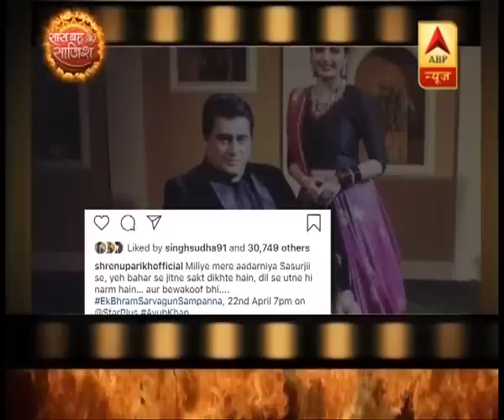Ayub Khan To Play Sanskari Sasur In 'Sarvagun Sampann' | Saas Bahu Aur Saazish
Ayub Khan to play sanskari sasur in 'Sarvagun Sampann'. Watch Saas Bahu aur Saazish (SBS) on ABP News daily at 2:30 PM to know what's happening in Indian television and bollywood industry with Aditi Arora Sawant. Presenting you the latest updates and daily dose of entertainment in the form of star cast interviews, gossips, updates of reality shows, behind the scenes, twist in serials. Join the non stop entertainment with Saas Bahu aur Saazish for all the juicy news.